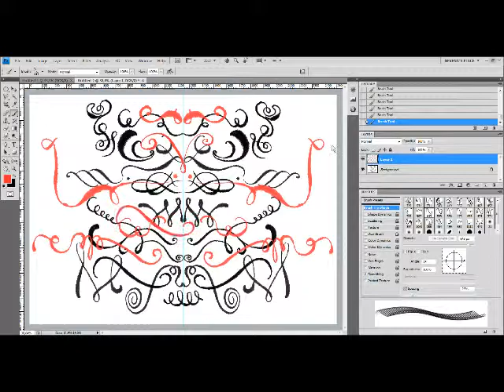Ink Swashes Brushes by inkatura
Demonstration of the Ink Swashes Brush Set. Designed by inkatura.